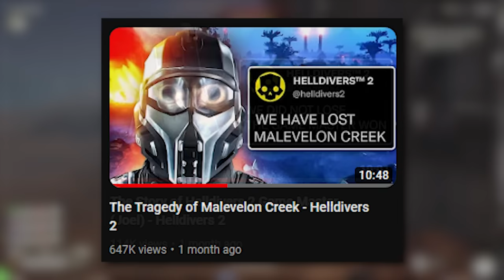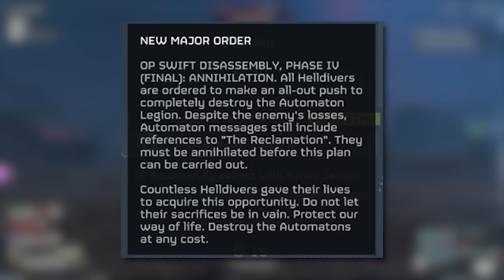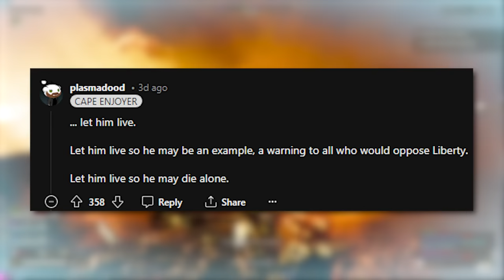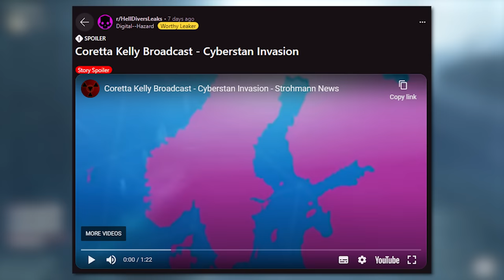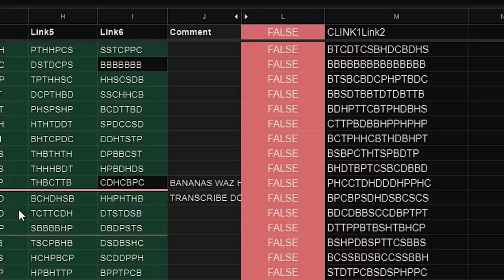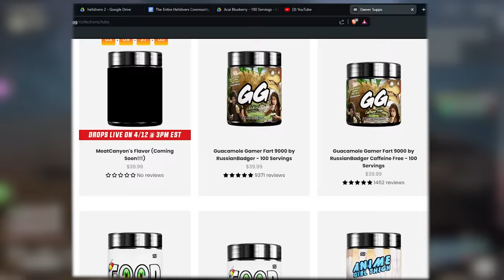The Entire Helldivers Community Just Got Baited - Helldivers 2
There are small victories, there are losses, there are tragedies, and there is liberation. The Helldivers 2 community has claimed victory, dealt with loss, and pushed past tragedy to fight for a better future. What they haven’t experienced before is false hope. Framed in the lens of total victory, celebrations across the galaxy erupted as we thought that we’d exterminated the Automaton menace once and for all. This was not the case. Arrowhead had a trick up their sleeve yet again, as the Automatons are back with a vengeance. We need all hands on deck, Divers. Welcome to what the Automatons had planned all along - baiting the entire Helldivers community.

Intro: 0:00
Live Service Evolution: 05:30
We were baited: 09:00
Outro: 11:00
Credits:
Forgotten jade - Blasphemous DLC OST
Aldia, Scholar of the First Sin - Dark Souls 2 OST
Enkanomiya Battle Music - Genshin Impact OST
Greenpath - Hollow Knight OST
Deference for Darkness - Halo ODST OST

Shoutout to @SkoinkerVA on youtube and twitter for doing some voice acting in this video, if you need a voice actor reach out!